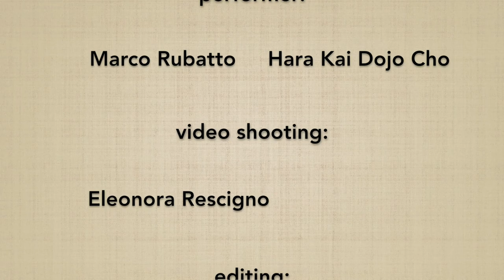Ushiro tsuki - Marco Rubatto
Spiegazione di USHIRO TSUKI, 3º suburi della serie "TSUKI HO HON"; nel video vengono approfonditi in particolare:

Explanation of USHIRO TSUKI, 3º suburi of the "TSUKI HO HON" series; the video focuses in particular on: